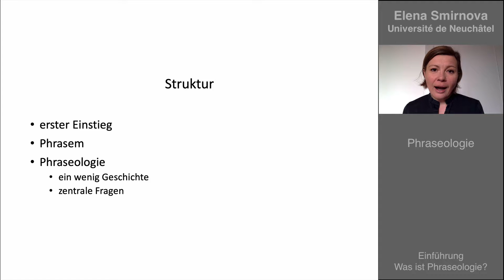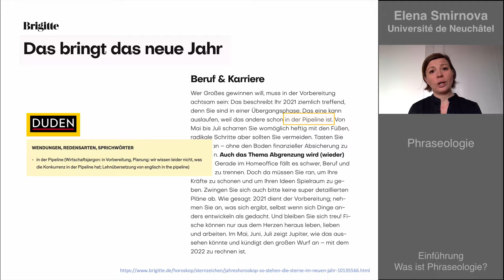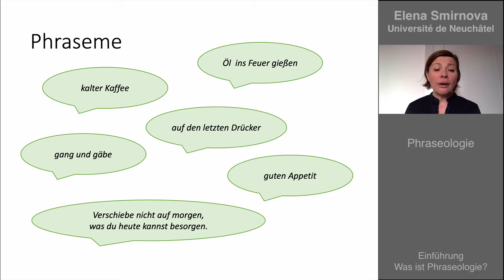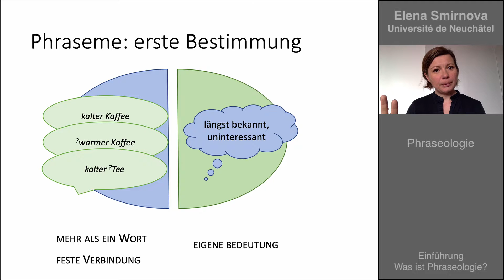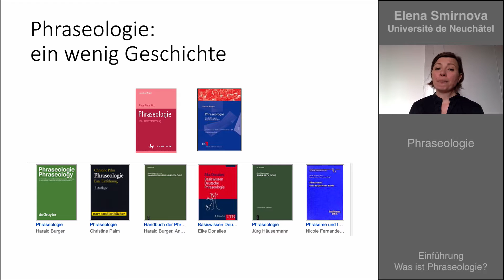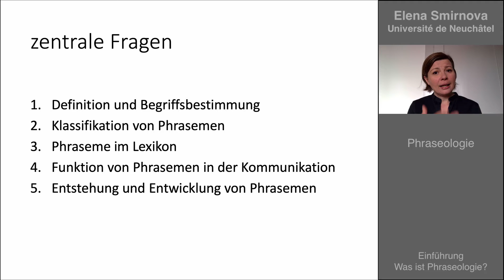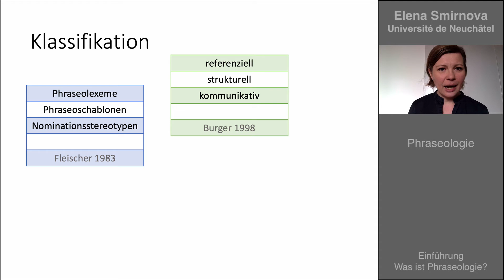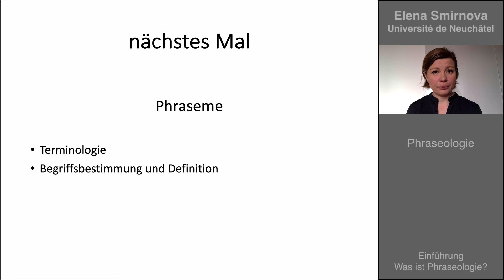Phraseologie. Lektion 1: Was ist Phraseologie?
Bei dieser Lektion handelt es sich um den ersten Einstieg in das Thema Phraseologie. Es wird an einigen Beispielen gezeigt, um welche Wortverbindungen es geht. Auch einige Fragen der phraseologischen Forschung und ihrer Geschichte werden vorgestellt.